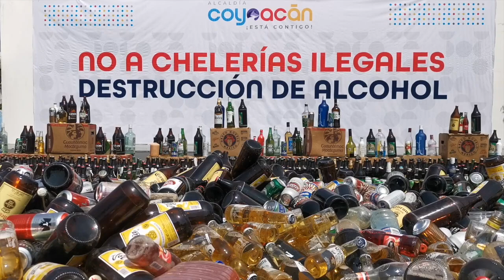DESTRUYEN ALCOHOL PROVENIENTE DE CHELERÍAS ILEGALES EN COYOACÁN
Coyoacán a 26 de mayo de 2022

Es la primera vez que se emprende una acción de este tipo en donde se trituraron casi seis mil piezas entre latas y botellas de todo tipo de bebidas alcohólicas.
El alcalde Giovani Gutiérrez dio inicio al operativo en el que se destruyeron cuatro toneladas de productos que se vendían de manera ilegal.

Apoyado con una máquina retroexcavadora tipo oruga, se compactaron casi seis mil botellas de bebidas diversas.

“Queremos una demarcación segura y las chelerías ilegales generan entornos violentos. Buscamos espacios seguros para nuestras hijas e hijos”, dijo.

Por primera vez en lo que va de las presentes administraciones de las alcaldías en la Ciudad de México, se llevó a cabo la destrucción de cuatro toneladas de bebidas alcohólicas provenientes de 63 chelerías ilegales que han sido cerradas en diversos puntos de la demarcación en los últimos meses.

La destrucción de casi seis mil latas de cerveza, barriles y botellas de licor de diverso tipo, fueron triturados bajo la oruga y el brazo de una retroexcavadora que operó el mismo alcalde Giovani Gutiérrez Aguilar quien, momentos antes, había dicho:

“Coyoacán se ha distinguido por ser la alcaldía que ha puesto mayor énfasis en esta problemática, que ha sido un reclamo vecinal de varios años y que no se le había dado la atención correspondiente. Estas acciones van a permitir tener una alcaldía más segura, por eso hago un llamado a las vecinas y vecinos para que denuncien cualquier reincidencia o irregularidad, pues en nosotros tienen un aliado”, agregó.